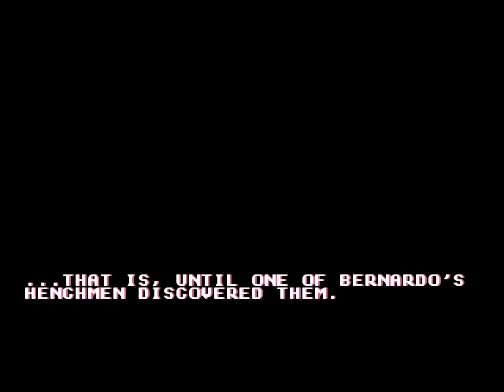Capt'n Havoc - Sega Genesis (Title Screen And Demo)